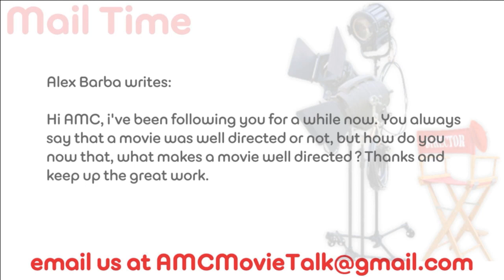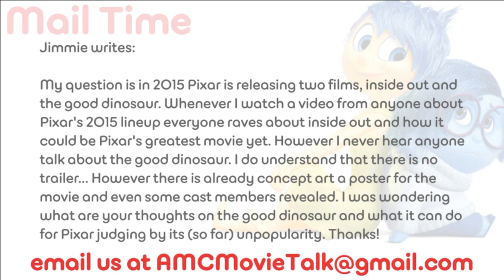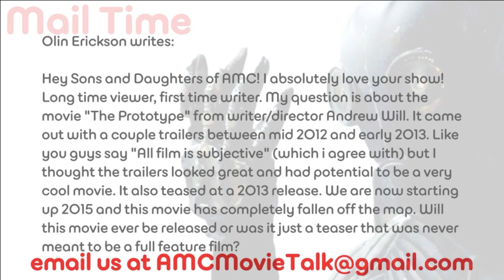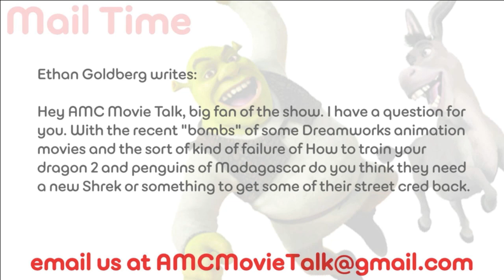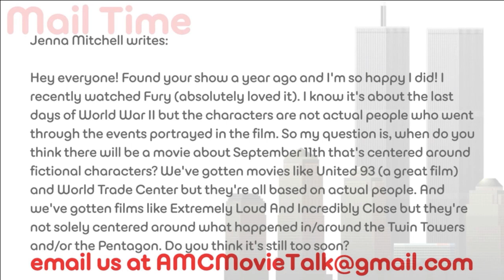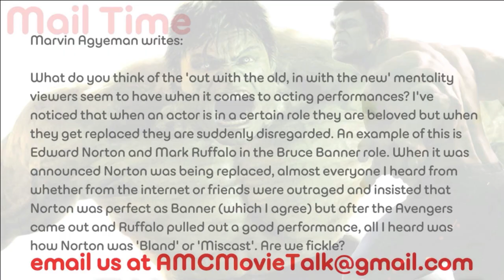AMC Mail Bag - Affleck Or DiCaprio: Who Wins An Acting Oscar First?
On this episode of AMC Mail Bag (Sunday January 18th 2015) Ashley and John take the following viewer emails:

Alex Barba writes: Hi AMC, i've been following you for a while now. You always say that a movie was well directed or not, but how do you now that, what makes a movie well directed ? Thanks and keep up the great work.

Jimmie writes: My question is in 2015 Pixar is releasing two films, inside out and the good dinosaur. Whenever I watch a video from anyone about Pixar's 2015 lineup everyone raves about inside out and how it could be Pixar's greatest movie yet. However I never hear anyone talk about the good dinosaur. I do understand that there is no trailer... However there is already concept art a poster for the movie and even some cast members revealed. I was wondering what are your thoughts on the good dinosaur and what it can do for Pixar judging by its (so far) unpopularity. Thanks!

Brett Garrison writes: Quick question. Akiva Goldsman. What the hell, man? How do you go from Batman & Robin to a Beautiful Mind and then Cinderella Man to Winter's Tale? He's a great writer, but how can he be so inconsistent?

Olin Erickson writes: Hey Sons and Daughters of AMC! I absolutely love your show! Long time viewer, first time writer. My question is about the movie "The Prototype" from writer/director Andrew Will. It came out with a couple trailers between mid 2012 and early 2013. Like you guys say "All film is subjective" (which i agree with) but I thought the trailers looked great and had potential to be a very cool movie. It also teased at a 2013 release. We are now starting up 2015 and this movie has completely fallen off the map. Will this movie ever be released or was it just a teaser that was never meant to be a full feature film?

Ethan Goldberg writes: Hey AMC Movie Talk, big fan of the show. I have a question for you. With the recent "bombs" of some Dreamworks animation movies and the sort of kind of failure of How to train your dragon 2 and penguins of Madagascar do you think they need a new Shrek or something to get some of their street cred back.

Jenna Mitchell writes: Hey everyone! Found your show a year ago and I'm so happy I did! I recently watched Fury (absolutely loved it). I know it's about the last days of World War II but the characters are not actual people who went through the events portrayed in the film. So my question is, when do you think there will be a movie about September 11th that's centered around fictional characters? We've gotten movies like United 93 (a great film) and World Trade Center but they're all based on actual people. And we've gotten films like Extremely Loud And Incredibly Close but they're not solely centered around what happened in/around the Twin Towers and/or the Pentagon. Do you think it's still too soon?

Marvin Agyeman writes: What do you think of the 'out with the old, in with the new' mentality viewers seem to have when it comes to acting performances? I've noticed that when an actor is in a certain role they are beloved but when they get replaced they are suddenly disregarded. An example of this is Edward Norton and Mark Ruffalo in the Bruce Banner role. When it was announced Norton was being replaced, almost everyone I heard from whether from the internet or friends were outraged and insisted that Norton was perfect as Banner (which I agree) but after the Avengers came out and Ruffalo pulled out a good performance, all I heard was how Norton was 'Bland' or 'Miscast'. Are we fickle?

Ahmed AL-Midfa writes: Hi AMC, quick question: who do you think will win an Oscar for best actor, Affleck or Dicaprio? Thanks!